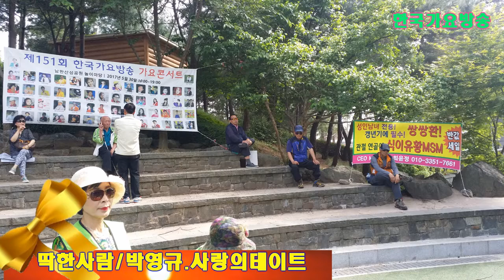가수 박영규 딱한사람 사랑의데이트 공인타이틀곡=이성대작사,곡=한국 가요 방송 총 연합회본사 신인가수모집 010 7165 5099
가수 박영규 딱한사람 사랑의데이트 공인타이틀곡=이성대작사,곡=한국 가요 방송 총 연합회본사 신인가수모집 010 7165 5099작사작곡,편곡(완성곡)
-2018년korea TOP sing.a-특별 이벤트
2곡 에=100만원

21세기는움직이는스마트폰시대 한국 가요 방송 은
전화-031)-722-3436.